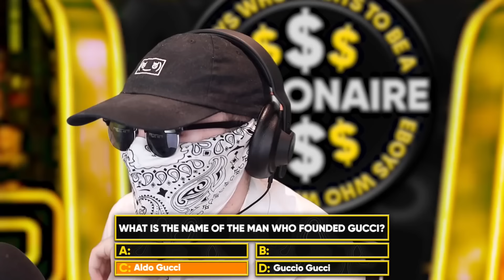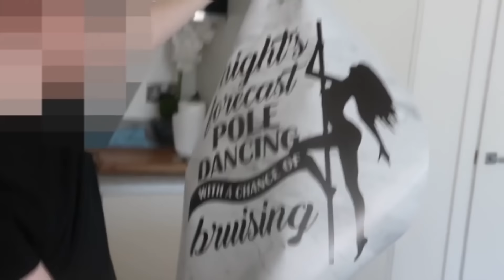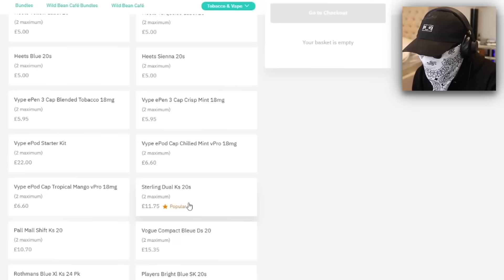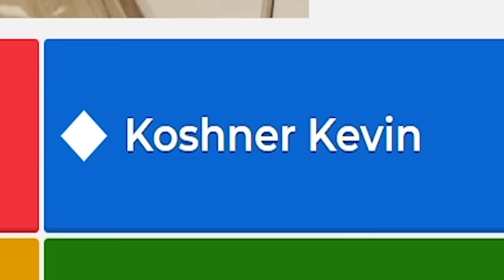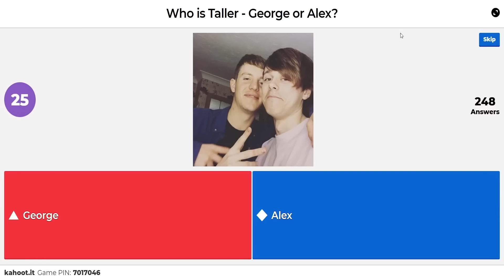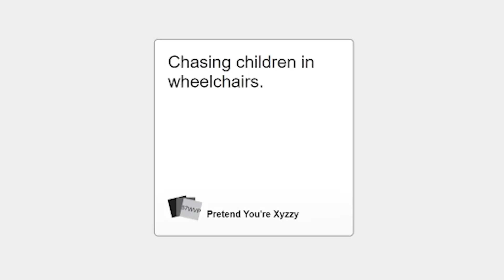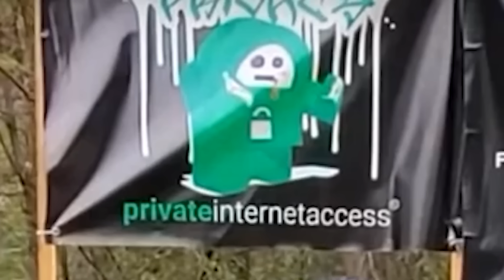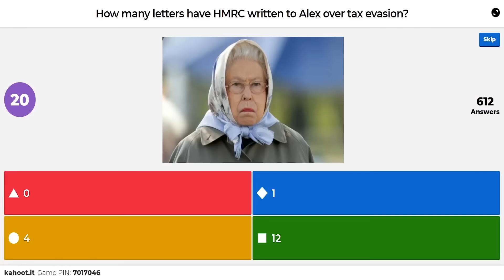Memeulous' Best Eboys Moments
Rest in peace Eboys, rest in peace babycakes x